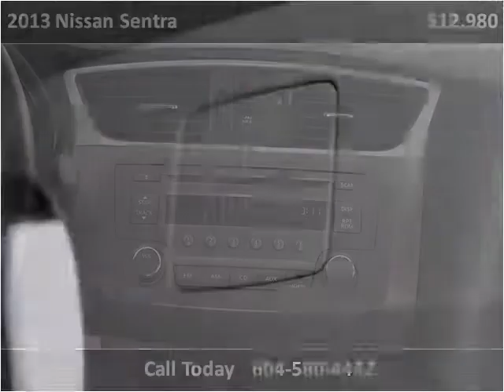2013 Nissan Sentra Used Cars Surrey BC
This 2013 Nissan Sentra is available from Legacy Cars.